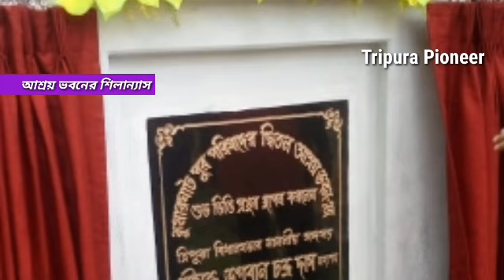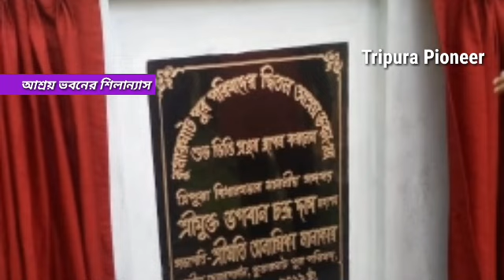আশ্রয় ভবনের শিলান্যাস, সমাজের তথাকথিত গরীবদেরকে উৎসর্গ করলেন বিধায়ক ভগবান দাস